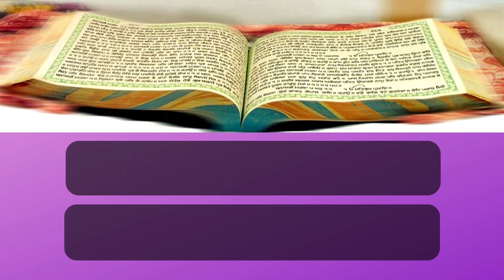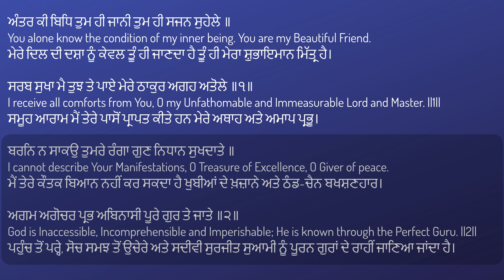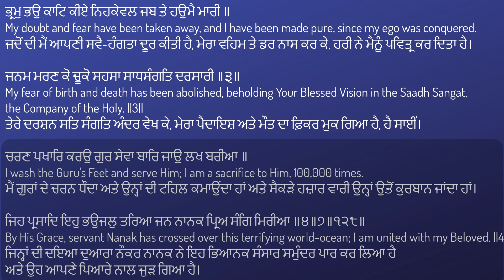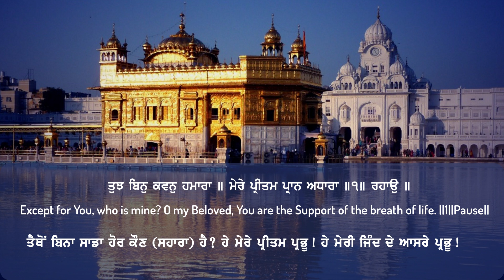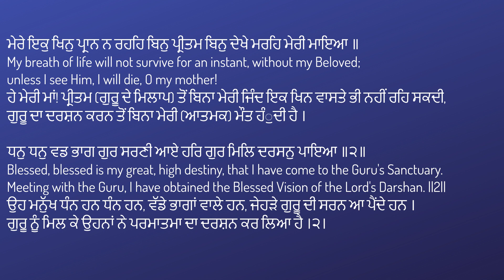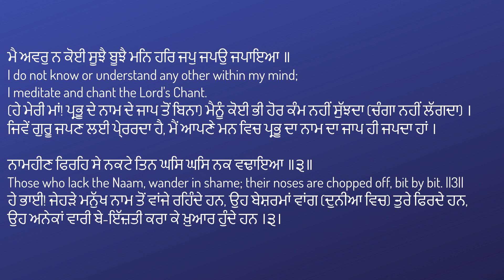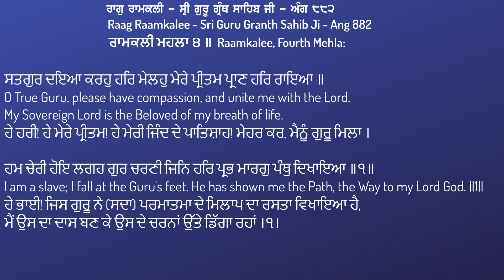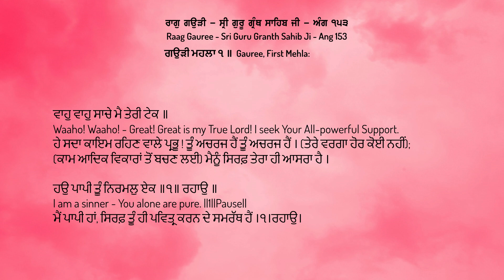Bhai Makhan Singh Ji Hazoori Ragi Sri Darbar Sahib Bilawal Kirtan 28-04-2020 Vol-1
Bhai Makhan Singh Ji Hazoori Ragi Sri Darbar Sahib Bilawal Kirtan 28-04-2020
The gurbani shabad kirtan in the video are:
1. Tujh Bin Kavan Hamara
2. Satgur Daiya Karhu
3. Waah Waah Saache Mai Teri Tek